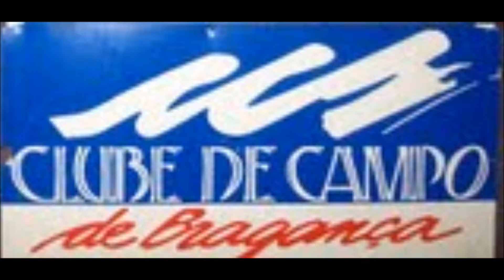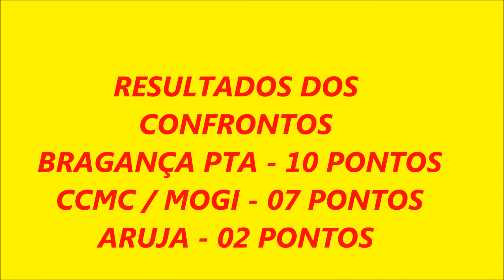BRAGANÇA PTA ARUJA E MOGI 24SET11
FOTOS DE LEMBRANÇA - COPA UNIAO DE SP - ETAPA EM BRAGANÇA